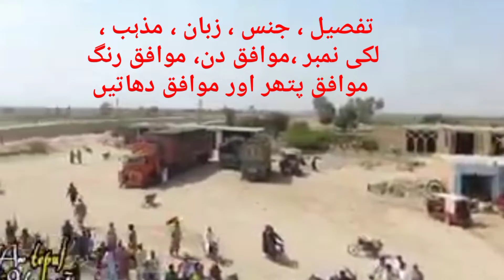Samra Name Meaning In Urdu | Samra Naam Ke Mayne | ثمرہ نام کے معنی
in this vedio you wil know about :

 Samra Name Meaning In Urdu | Samra Naam

 Muslim Girl Name, it has multiple Islamic meaning, the best Samra name meaning is Soft, Light Tanned Color, The meaning of Samra in Urdu "ثمرہ "The name is Urdu originated name. The associated lucky number is 5. Samra name with meaning by iqra world info

ثمره نام کا مطلب کیا ہے
ثمرہ نام کے معنی
ثمرہ کا مطلب
ثمرہ کا معنی
ثمره نام کا کیا مطلب ہے
 ثمره نام کا کیا معنی ہے

ثمرہ ، سامرا  نام کا مطلب
سامرا ، ثمرہ  نام کے معنی
سامرا، ثمرہ  نام کا مطلب کیا
ثمرہ  کا معنی کیا ہے
 ثمرہ ، سامرا نام کا اردو مطلب
ثمرہ ، ثمرا ، سامرا  نام کے اردو معنی
اسلامی نام بچوں کے
 لڑکوں کے اسلامی نام اور معنی